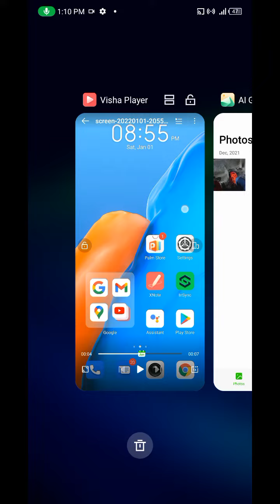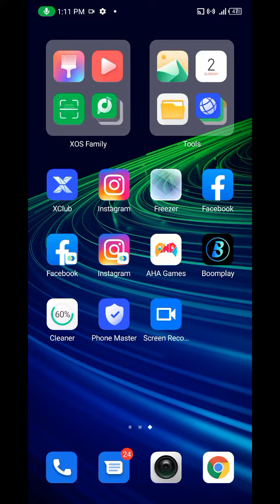Split Screen in Infinix Note 11s,Infinix Note 11s Main Dual Screen Kaise Kare,Dual Screen In Infinix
Split screen
Split Screen in Infinix Note 11s,Infinix Note 11s Main Dual Screen Kaise Kare,Dual Screen In Infinix Note 11s,How To Use Dual Screen In Infinix Note 11s